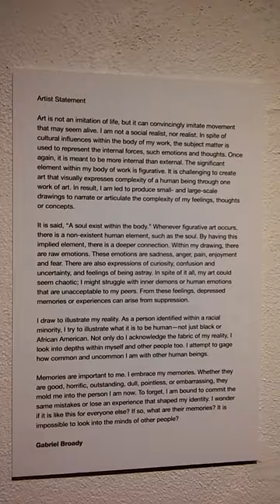MFA Exhibition of Gabriel Broady